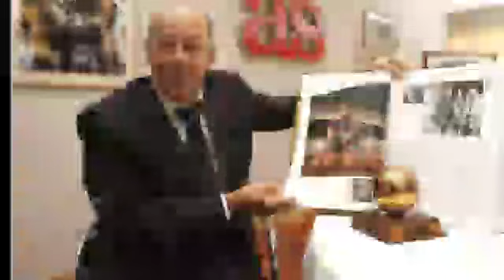HOMENAJE A LUIS SUÁREZ MIRAMONTES. (EL UNICO JUGADOR ESPAÑOL GANADOR DEL BALON DE ORO).🇪🇸🏆🏟⚽️